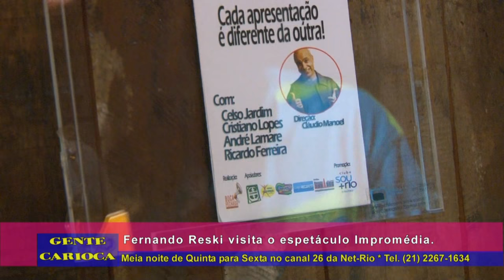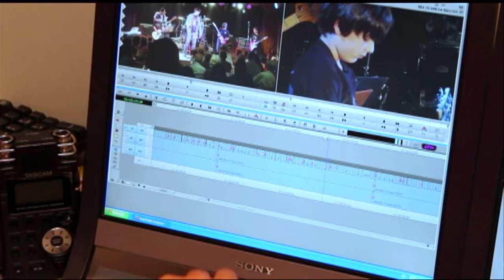Fernando Reski confere o espetáculo Impromédia